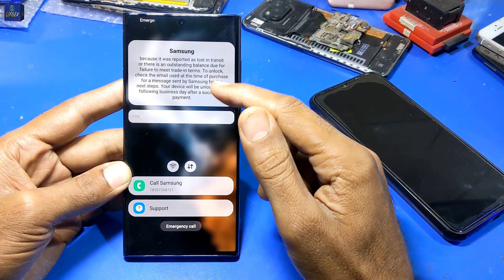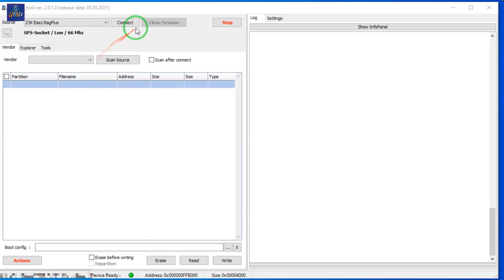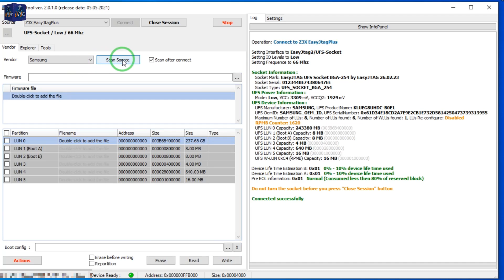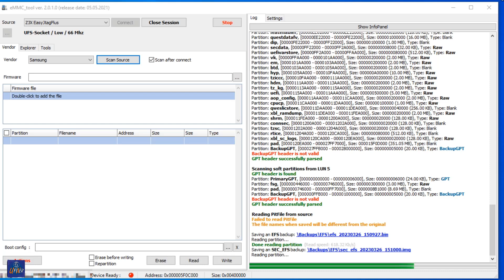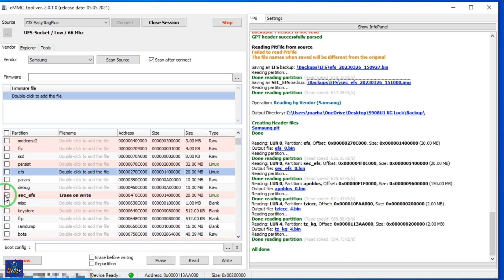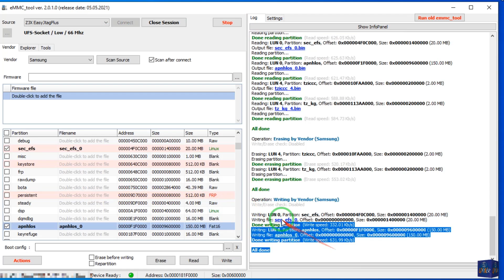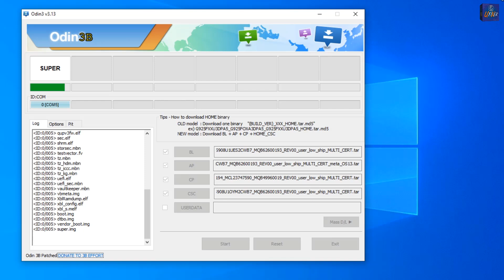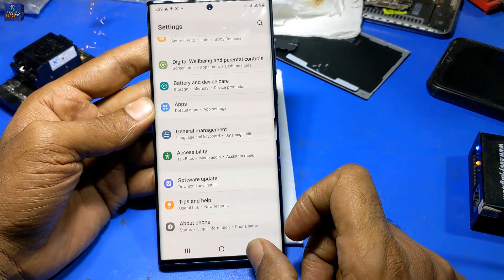Best Way To Remove Samsung S22 Ultra S908U1 KG Lock Permanent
Thanks

Key moments in this video:
00:00 Best Way To Remove Samsung S22 Ultra S908U1 KG Lock Permanent

Useful Links:
How To Edit sec efs, apnhlos Files To Remove KG Lock Or MDM

My Gear: -
Microscope: Mechanic MC75T
Solder Mask: Mechanic UV Solder Mask
Solder Paste: Mechanic Solder Paste
Paste Flux: Mechanic Paste Flux
Camera: Mechanic DX-230
Video Camera: Realme 7 Pr0
Screen Recorder: ZD Soft Screen Recorder

 • Take Off – Groovy...